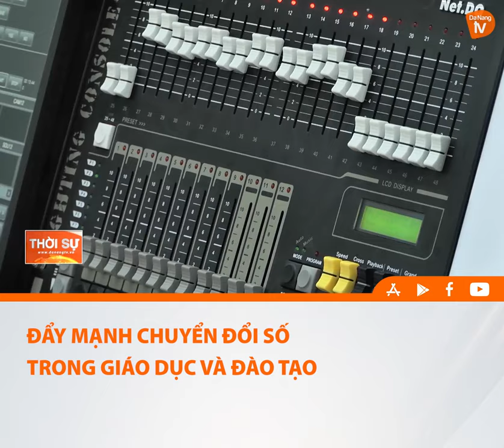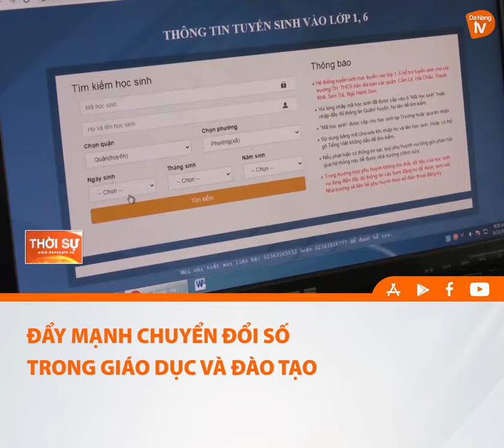ĐẨY MẠNH CHUYỂN ĐỔI SỐ TRONG GIÁO DỤC VÀ ĐÀO TẠO